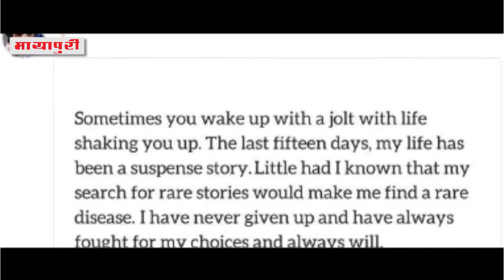Janiye Sach, Kya Actor "Irrfan Khan" Ko Hua Hai Brain Cancer | Blackmail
बॉलीवुड के जाने माने एक्टर इरफान खान के बारे में ऐसी खबर आई है कि उन्हें ब्रेन कैंसर है। ये खबर उनके फैंस के लिए किसी बुरी खबर से कम नहीं है बल्कि इरफान के बारे में ये खबर सुनकर तो पूरे बॉलीवुड को जैसे झटका लगा हो। सभी उनके लिए भगवान से प्रार्थना कर रहे हैं। हाल ही में इरफान खान ने खुद भी सोशल मीडिया पर बताया था कि उन्हें कोई गंभीर बीमारी हो गई है। उन्होंने लिखा था कि वो एक दुर्लभ बीमारी से पीड़ित हैं।